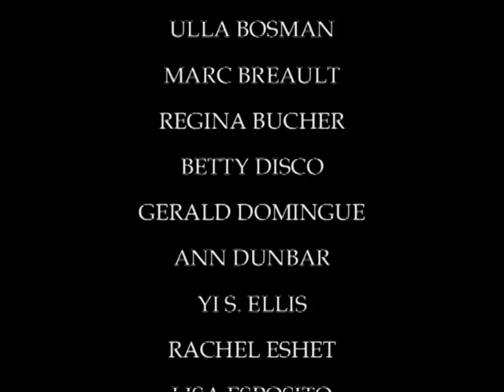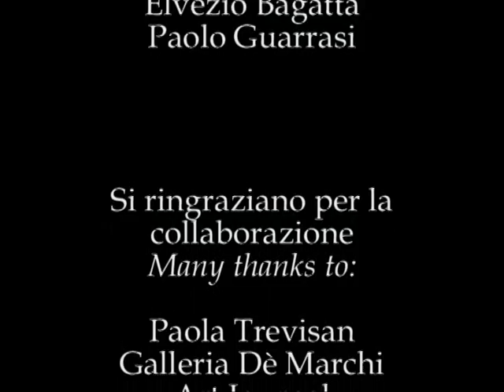Imaginary Journeys 2009 - Seconda Parte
Seconda Parte del video dedicato alla rassegna artistica in corso al Castello Estense di Ferrara dal 24 ottobre al 01 novembre 2009.